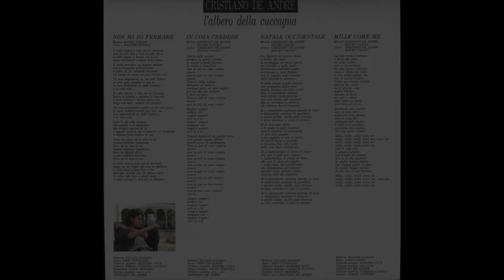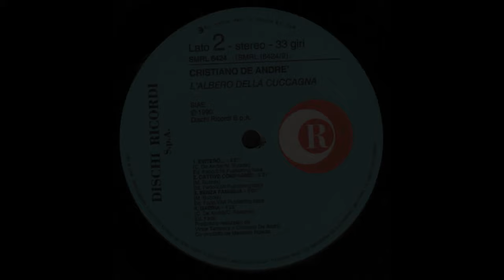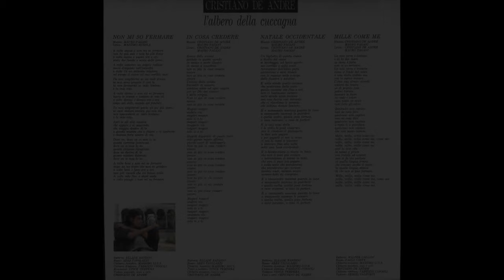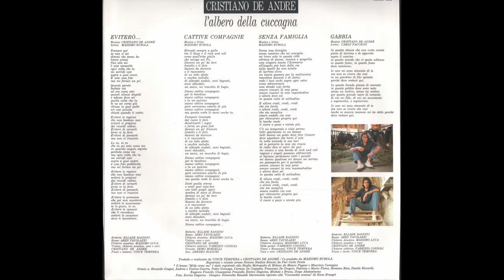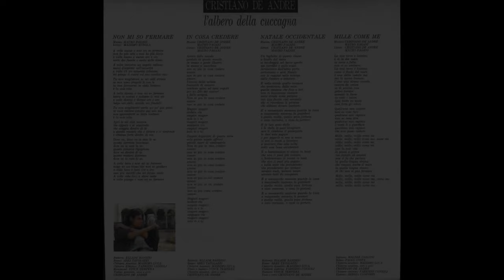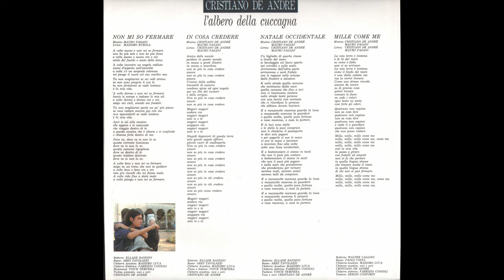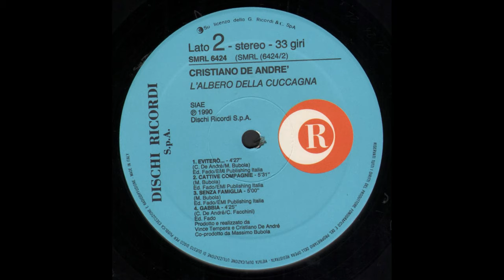CRISTIANO DE ANDRÉ - L' ALBERO DELLA CUCCAGNA - ( - Dischi Ricordi SMRL 6424 - 1990 -) - FULL ALBUM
Cristiano De André è nato a Genova il 29 dicembre 1962, é figlio del celebre cantautore Fabrizio De André (1940–1999) e della sua prima moglie Enrica "Puny" Rignon (1933–2004); suo nonno paterno fu il politico e dirigente d'azienda Giuseppe De André (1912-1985). Viene chiamato Cristiano in quanto è il secondo nome del padre e cresce in mezzo alla musica e ai principali nomi del cantautorato italiano degli anni sessanta e settanta. Dopo aver frequentato le elementari alla scuola Diaz di Genova (la stessa che nel 2001 diventerà tristemente nota per i fatti legati al G8 avvenuti al suo interno) e poi presso un istituto religioso privato, già durante l'adolescenza Cristiano segue le orme paterne studiando chitarra e violino al Conservatorio Niccolò Paganini di Genova e iniziando a collaborare alla stesura delle musiche per spettacoli teatrali.
Nei primi anni ottanta fonda i Tempi Duri con alcuni musicisti di Verona: Carlo Facchini, Carlo Pimazzoni e Marco Bisotto. Il gruppo, di cui esce in quel periodo un unico album, Chiamali Tempi Duri, sono supporter di Fabrizio De André sino al loro temporaneo scioglimento nel 1985.
L'esordio solista
Nel 1985 Cristiano partecipa per la prima volta al Festival di Sanremo con la canzone Bella più di me, il cui testo è di Roberto Ferri, arrivando quarto nella sezione Giovani e vincendo il Premio della critica.
Nel 1987 esce il suo primo album da solista, Cristiano De André, alla cui realizzazione partecipa anche il cantautore Massimo Bubola, contenente anche il brano Briciola di pane, dedicato alla figlia Fabrizia, avuta l'anno precedente. Nel 1990 esce l'album L'albero della cuccagna, a cui collaborano fra gli altri Mauro Pagani, Vince Tempera, Ellade Bandini, Ares Tavolazzi e Massimo Bubola.
Il terzo album di Cristiano, Canzoni con il naso lungo, esce nel 1992; in esso spicca la collaborazione con Eugenio Finardi. Nel 1993 Cristiano ritorna a Sanremo con il brano Dietro la porta e si aggiudica il secondo posto assoluto nella categoria Campioni, il Premio della Critica e il Premio Volare. L'album Canzoni con il naso lungo viene ristampato con il titolo - già usato - di Cristiano De André includendo il nuovo brano.
Nel 1995 esce l'album Sul confine, in cui sono presenti collaborazioni con musicisti con cui Cristiano aveva già collaborato, come Oliviero Malaspina, e un intervento del padre Fabrizio nel brano Cose che dimentico. Nello stesso periodo, il padre lo coinvolge nell'arrangiamento del brano Le acciughe fanno il pallone dell'album Anime salve.

 - L'ALBERO DELLA CUCCAGNA - ( - Dischi Ricordi, SMRL 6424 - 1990 - ) -

A1  - Non Mi So Fermare 5:31
A2  - In Cosa Credere 4:18
A3  - Natale Occidentale 5:38
A4  - Mille Come Me 4:15
B1  - Eviterò 4:27
B2  - Cattive Compagnie 5:31
B3  - Senza Famiglia 5:00
B4  - Gabbia 4:25

• Arranged By, Producer – Cristiano De André, Vince Tempera
• Co-producer – Massimo Bubola